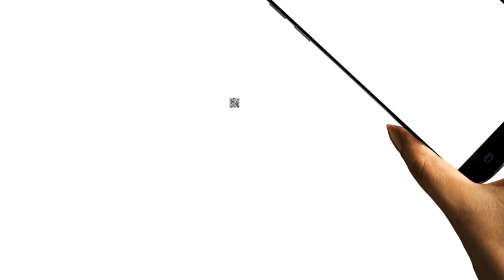अचानक बिगड़ी सांसद Sadhvi Pragya Thakur की तबियत, BJP दफ्तर में बेहोश होकर गिरीं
मध्य़ प्रदेश की राजधानी भोपाल में बीजेपी सांसद साध्वी प्रज्ञा सिंह ठाकुर की तबियत अचानक बिगड़ गई और वो बेहोश होकर गिर पड़ीं.